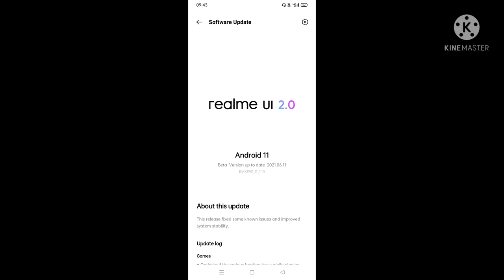Realme x2 Pro Android 11 Gameplay BgMi🔥 realmex2pro@kaslogaming#bgmi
Mere YouTube channel par daily me pubg  mobile game play videos dali jati h

My Device _realme x2 pro
Price_30000
Love_pubg
Iam starting pubg mobile season 7
Iam noob player😂😂😂
But gusse me bada hawi ho jata hmm 😡😡
IAM plying PUBG mobile and BGMI

My claw 4 fingers

And gyroscope always

Fast juggle normal working

And all best settings open on PUBG

 My YouTube channel daily PUBG releted
, Video s.  Uploaded Hoti h

To please check in my all video s

Iam playing. 4 fingers claw
Iam playing smooth+extreme
90 fps available but iam not working my device on screen recording 90fps only 60 fps available
Thanks for woching my video
Realme x2 pro
Editing _ kinemaster

realme x2proAndroid11
realmex2proandroid 1190fpsfix
realmex2 pro android11 90fpsgameplay
realmex2propubg mobile
realme x2propubgmobile0
90 fps
realmex2pro60se 90 fps gameplay

realmex2 pro